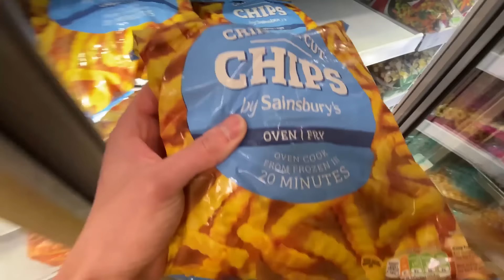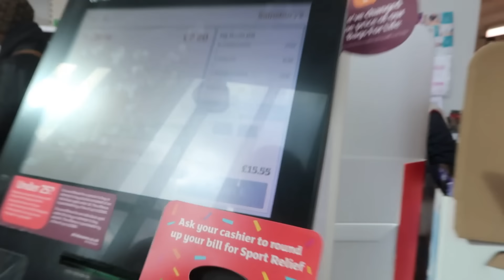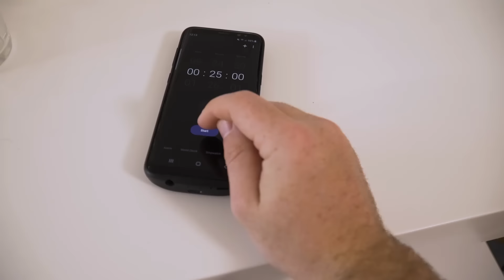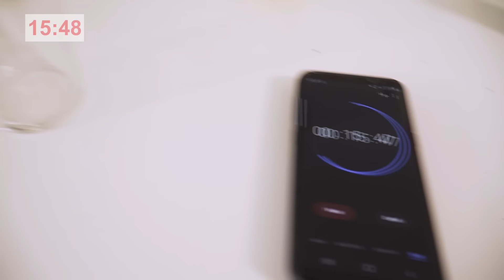YOUTUBER COOK OFF VS ANESONGIB